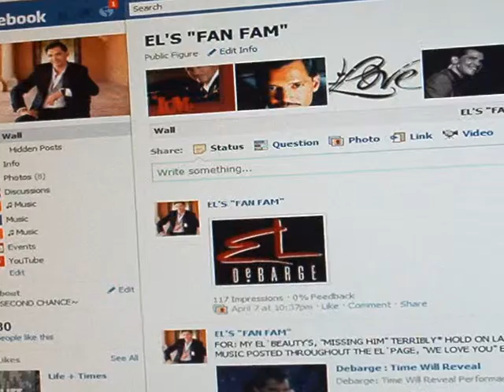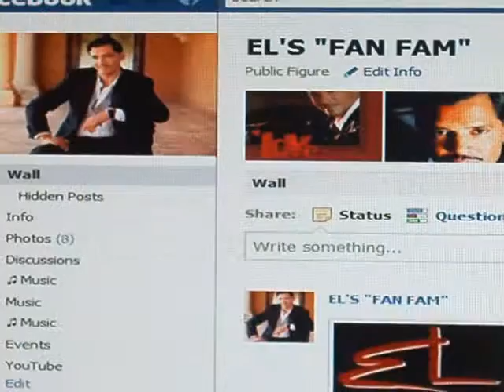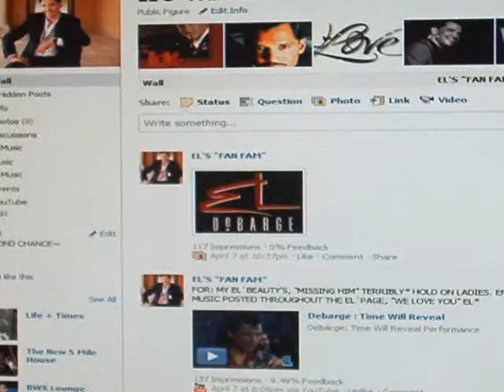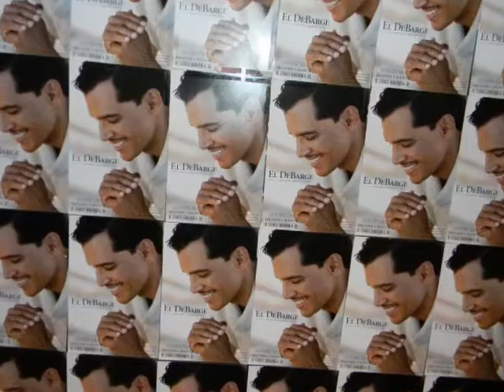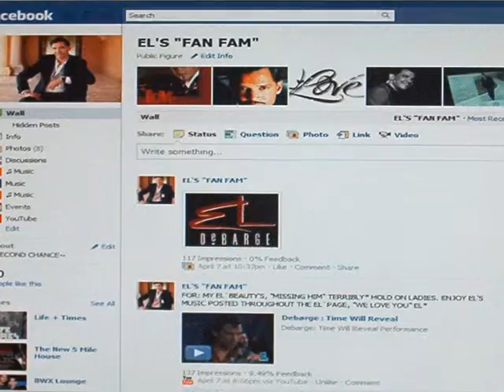EL DEBARGE~ FORMAT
SUPPORTING:  THE- EL~ "MOVEMENT"